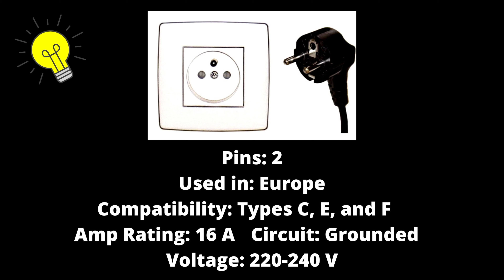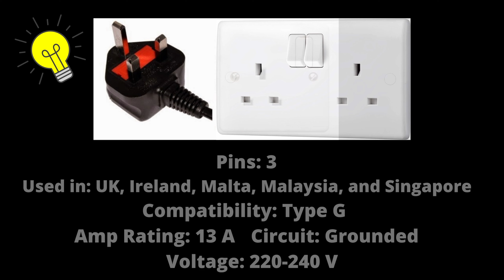EU to UK PLUG conversion how to... manaloneathome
EU to UK PLUG conversion how to...

EU to UK conversion what happens next? 2021 | manaloneathome

From EU to UK - Goodbye Europe | Simple solution.

How to change a Euro plug to UK version.